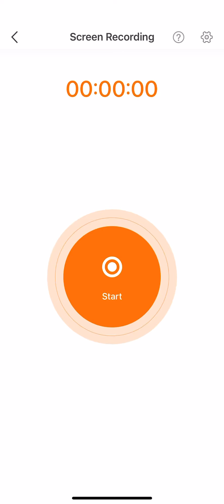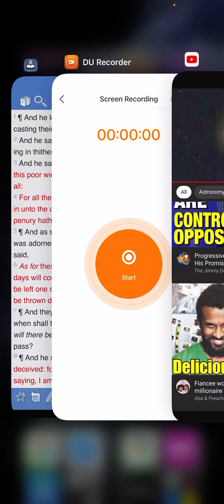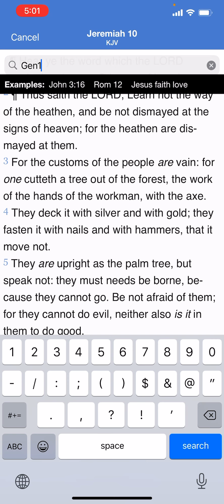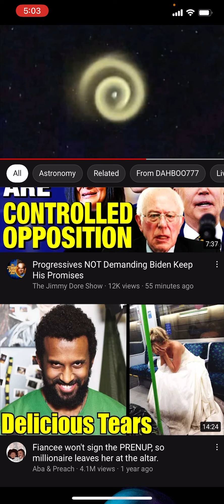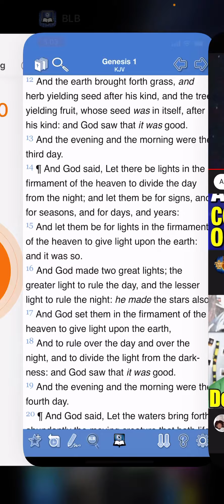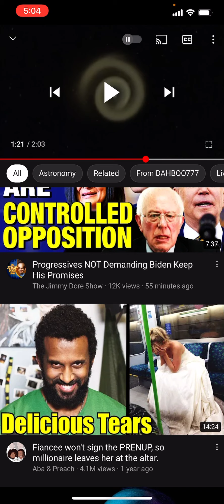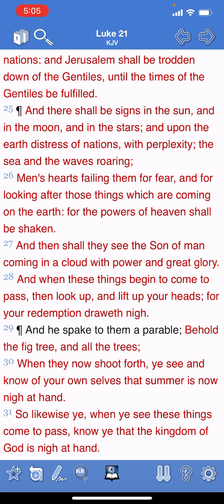The powers of heaven shall be shaken